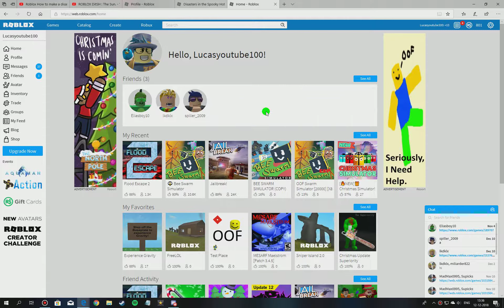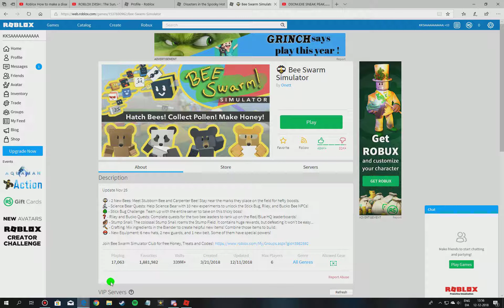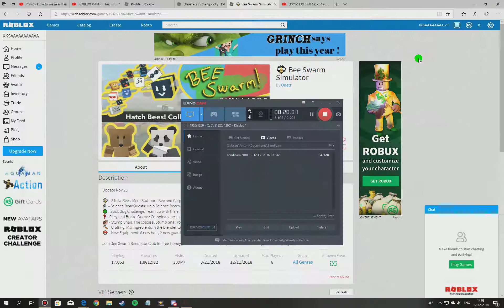Noob With Basic Egg in the Video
Hey Guys This Video is Mode By CreeperBlue(aka) me